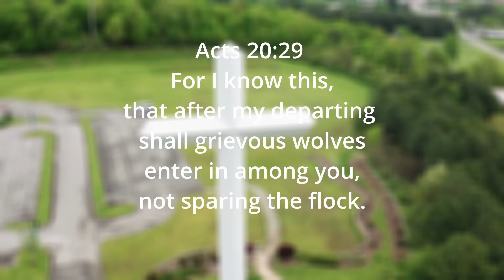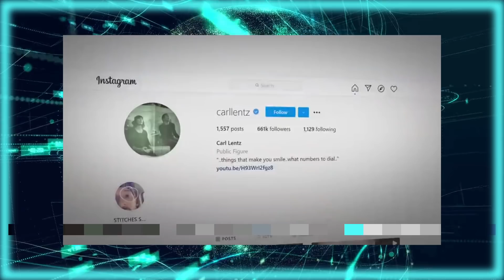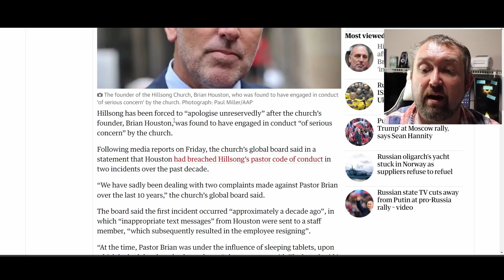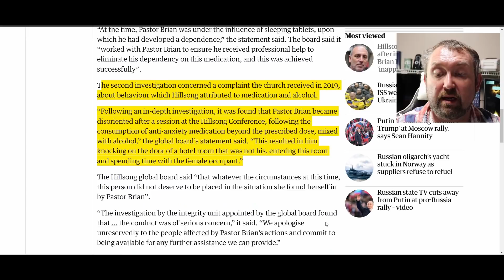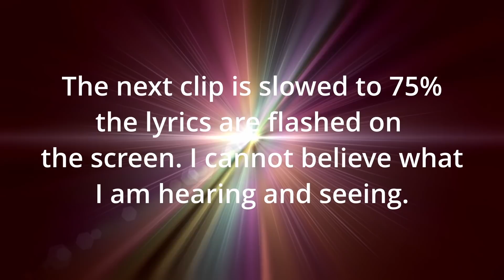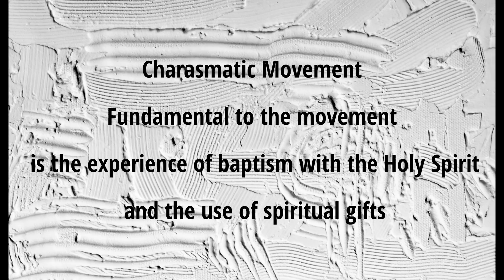HILLSONG | The Fall | Justin Peters, Voddie Baucham, Paul Washer, David Wilkerson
This is a look at why they call Hillsong church, HELL song. Things don't really add up when you look into this "modern" megachurch.  The Bryan Houston scandal, Carl Lentz scandal. The fall of the church called hillsong. Frank Houston Scandal, etc.

00:00 Intro David Wilkerson
01:16 Bryan Houston and Wife with apology article
01:53 Rise and fall of the hillsong
03:06 Guardian news article explanation
04:45 Carl Lentz mistress
05:42 Hillsong Sweden 2018
06:40 Frank Houston scandal
08:01 Voddie Baucham
08:25 Justin Peters
10:04 Paul Washer